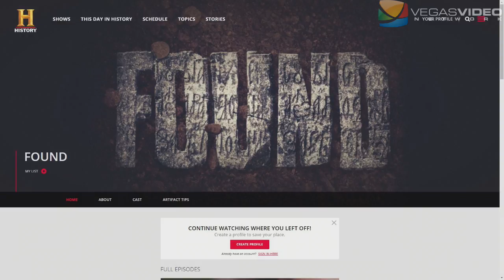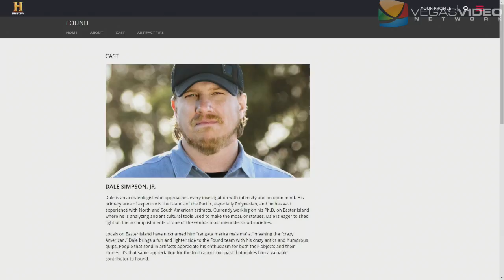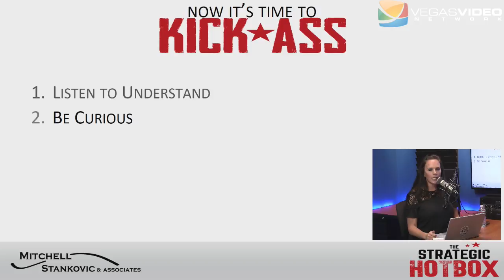Making History Relevant with Dr. Dale J. Simpson Jr. - TSH #038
With everyone so focused on the new, we forget what we can learn from the past. It is important to find beauty in the lost and make history relevant to the future. Dr. Brandi and guest, Dr. Dale Simpson Jr discuss preserving and uncovering history and reminding us there are rarely original thoughts or new ideas. You must respect the legacy of those that have come before us.